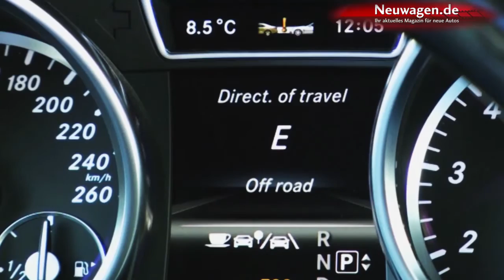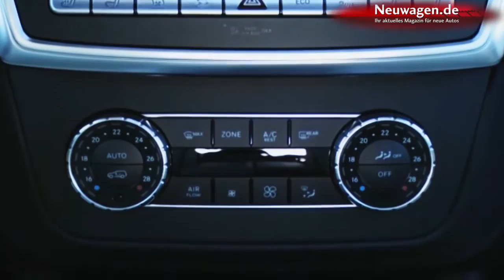Mercedes GL 500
Dieser Mercedes ist im Heimatland der Marke, Deutschland eher eine Seltenheit. Schließlich stellt das siebensitzige Luxus-SUV mit einer Länge von 5,12 Metern seine Besitzer bei der Parkplatzsuche vor eine knifflige Aufgabe.